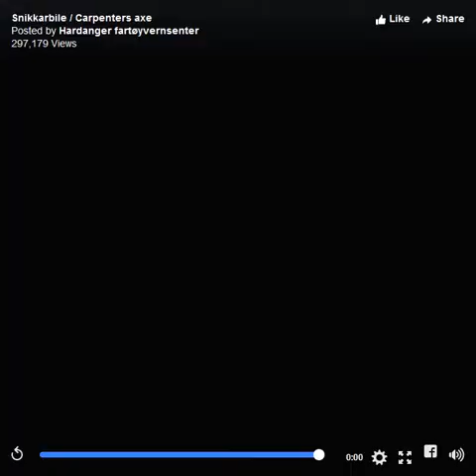Hardanger fartøyvernsenter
Museum · Norheimsund, Norway